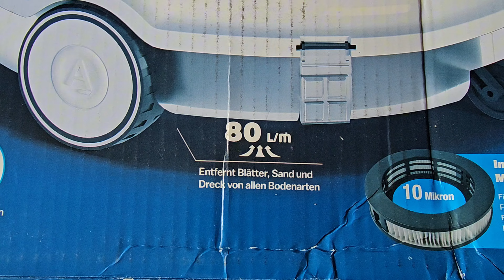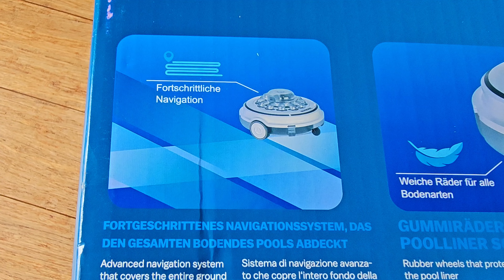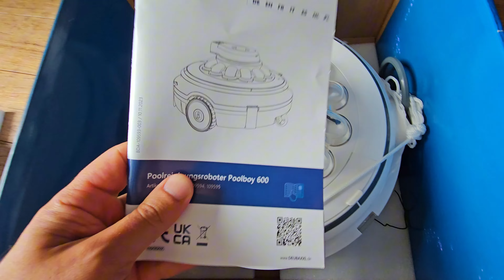ODKURZANIE BASENU ROBOT PoolBoy 600